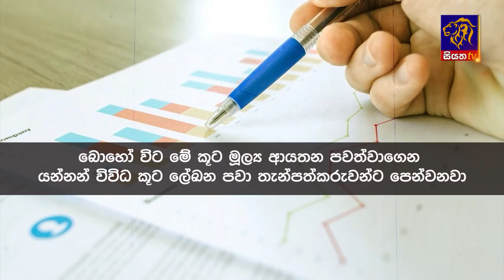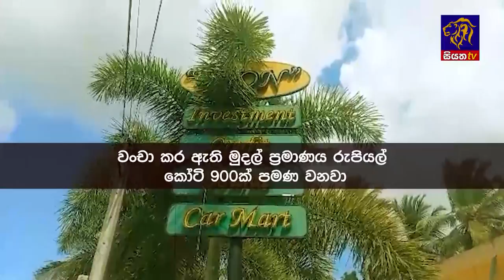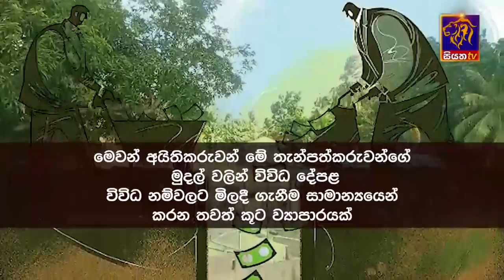Siyatha News | 6.00 AM | 29 - 07 - 2023